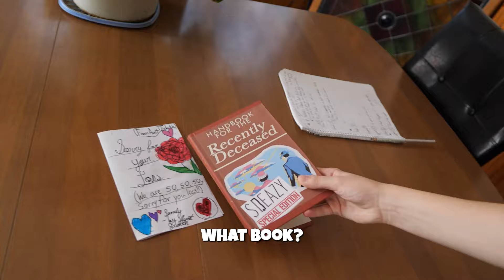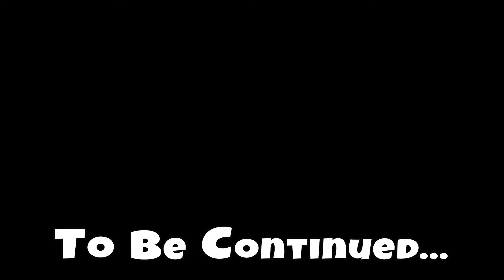Are We Really Ghosts!? Beetlejuice in Real Life! *SCARY ENDING* Skit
If you watched Beetlejuice in Real Life! *SCARY ENDING* Skit you know our Dad got free tickets for the premiere and early release of the new Beetlejuice movie, but it was a trick from Squeazy Toys! Now we think we're ghosts because nobody seems to be able to see or hear us! Are we really ghosts!? Will we be stuck in our house forever!?

The Stranger Part 2 Where is @Carlaylee?!